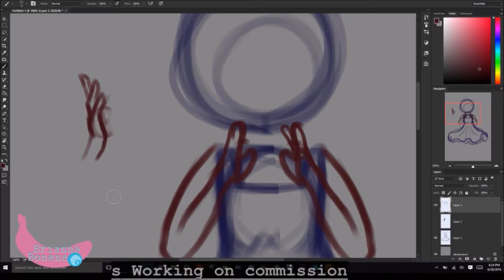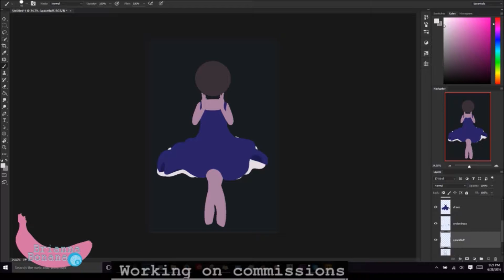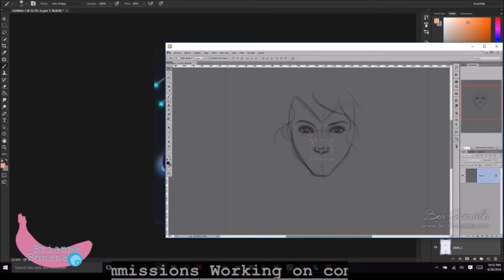Mercury Woman-Commission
First ever commission and they loved it! so glad

-song is called: Mysteryos & Ex3ptions - Healing Soul
• Support Mysteryos & Ex3ptions: